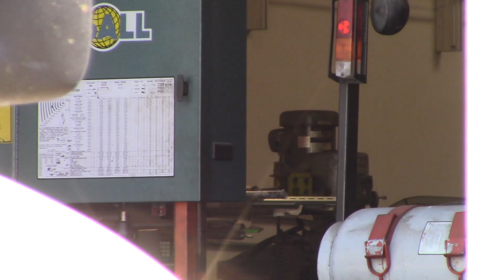***Tattle Tale*** Dopey Man Goes Snitching violating Rights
Man Goes Off On Political Tirade For Public Photography.
Calls His Boss To Rat
Second Guy Says I'm Rude For Not Answering Questions?!